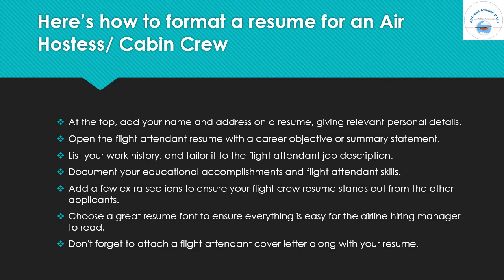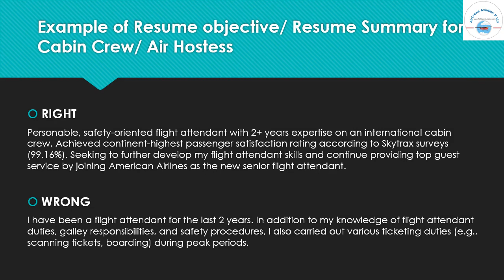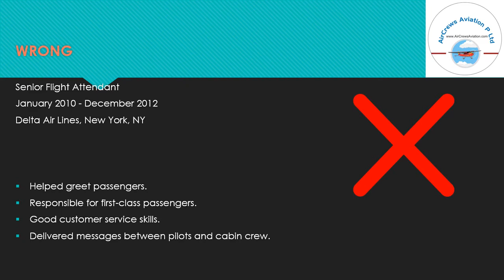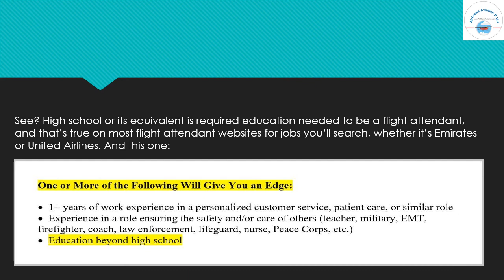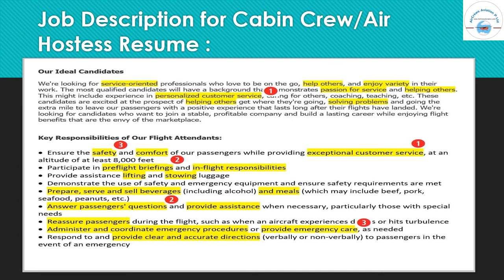How to Write an Air Hostess 👩 Cabin Crew 🙋‍♀️ Resume 👩‍🎓 @Shradha Chowdhury ✈️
Dear Visitors,

Step by Step Learn How to Become an International Airline Pilot  :

How to Write an Air Hostess,   Cabin Crew,    Resume,